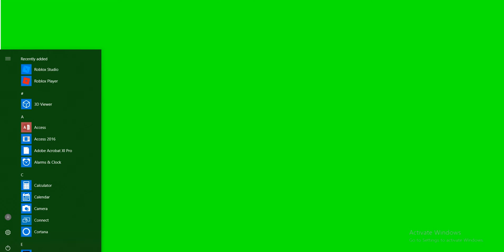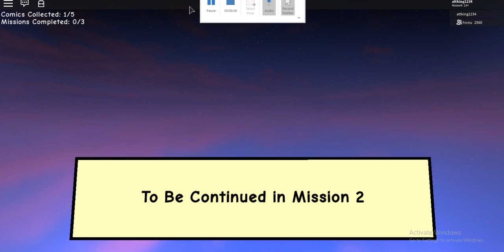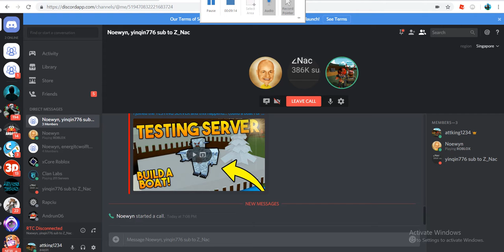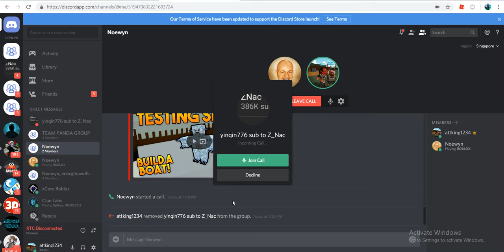Action event [roblox] l overdrive goggle dinamo bandoiler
I will show how to get the new event